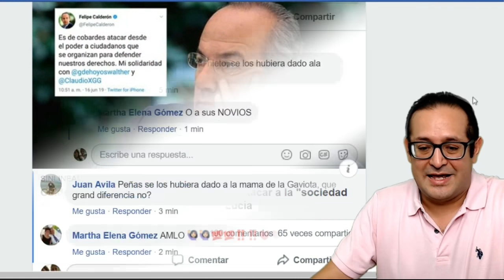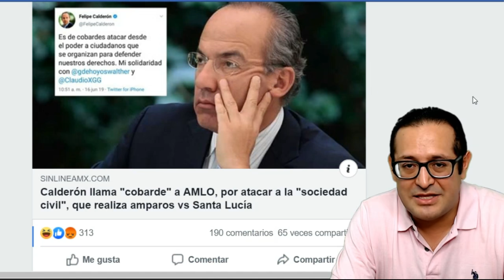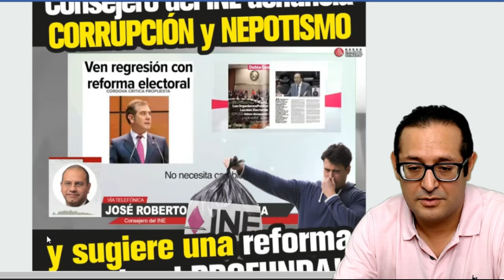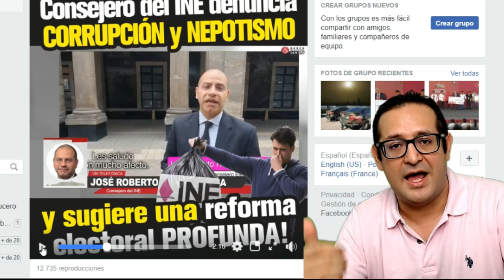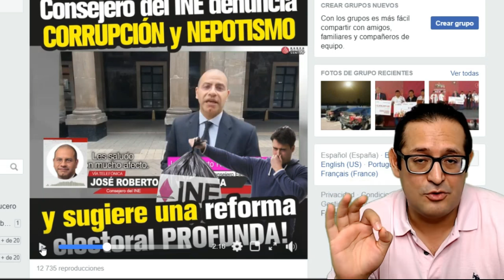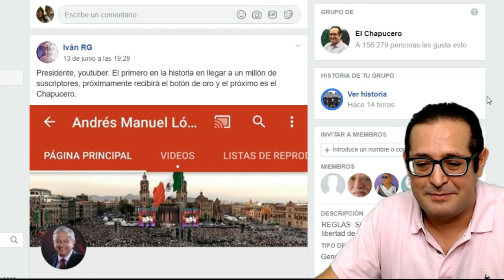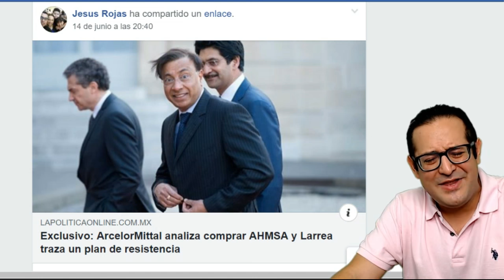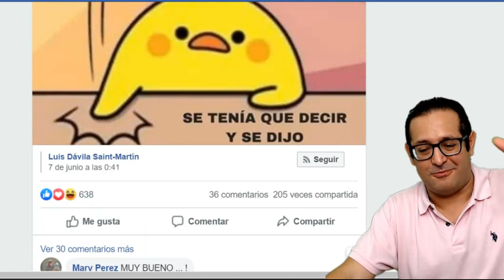AMLO llega al millón de subs y el botón de oro. ¡Es el primer presidente youtuber!